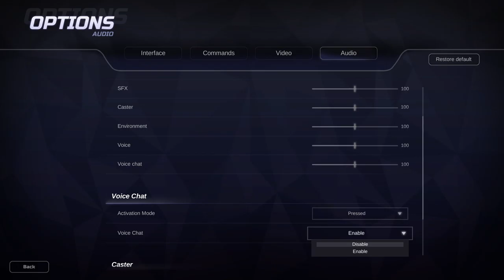Heavy Metal Machines (2018) - First Impressions Review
Heavy Metal Machines is a chaotic racing battle royale between a bunch of trucks. It's interesting, but it's very unbalanced and hard to control. Stage hazards make the control even worse. 4/10